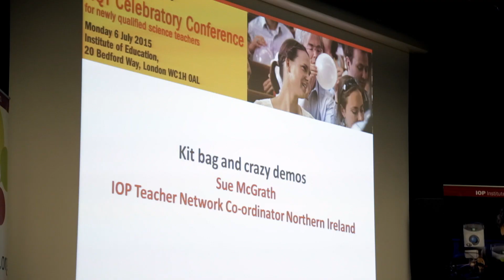IOP Teacher Training Scholarships – why should you apply?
“The support you get, and the value that you can bring is great, so absolutely go for it” Scholar.

The IOP is awarding Teacher Training Scholarships to those with the drive and determination to become exceptional teachers of physics. Each scholarship includes £28,000 tax-free funding and exclusive IOP support during your training year. Find out if you’re eligible and apply